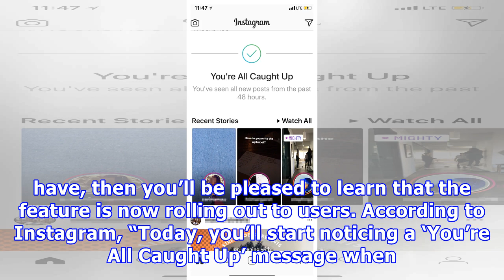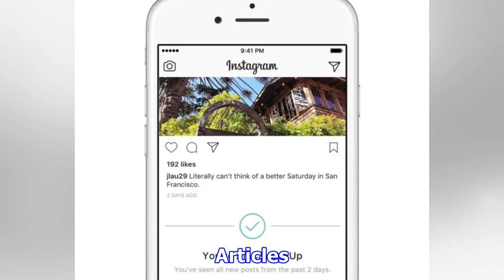Instagram’s ‘You’re All Caught Up’ Feature Is Now Live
These days it seems that companies are working to introduce new features to their apps, services, and hardware, and it’s not so much about groundbreaking revolutionary features, but features that are aimed towards “digital wellness” which basically tries to reduce how “addicted” we are to our devices and apps. For example Apple introduced a similar feature to iOS 12, and a couple of months ago you might have heard that Instagram was testing out a similar feature as well. If you thought that this...